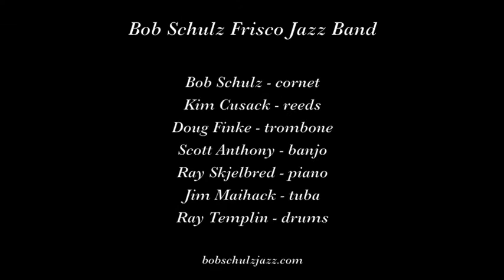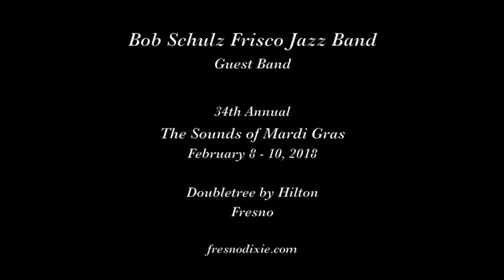Bob Schulz Frisco Jazz Band "I Can't Give You Anything but Love"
The Bob Schulz Frisco Jazz Band plays  "I Can't Give You Anything but Love" on February 10, 2018 at The Sounds of Mardi Gras jazz festival in Fresno CA.

Musicians are Bob Schulz, leader, cornet; Kim Cusack, clarinet; Doug Finke, trombone; Scott Anthony, banjo; Ray Skjelbred, piano; Jm Maihack, tuba; and Ray Templin, drums.